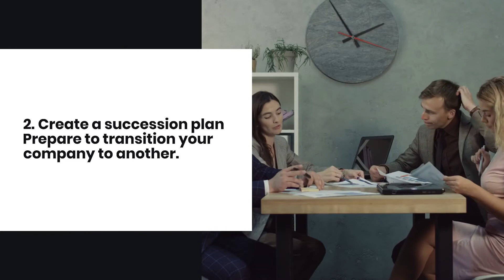Got a Business? Do These 3 Things Now.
To avoid complete disaster, here are 3 things you should do right now if you own a business.